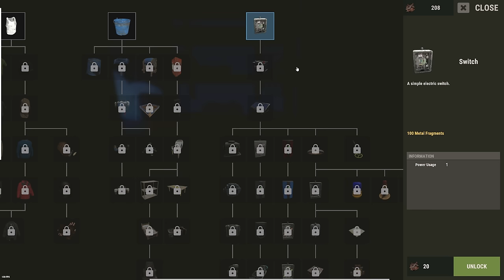I Lived in an Insane Arctic Cliff Base in Rust..